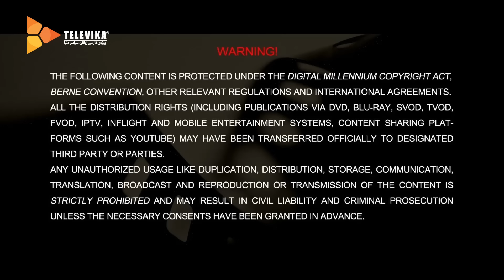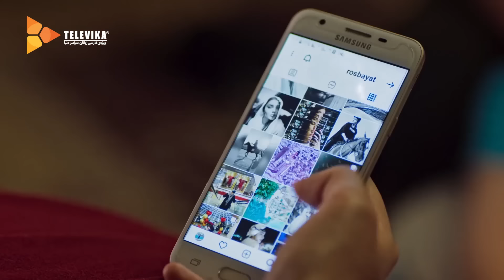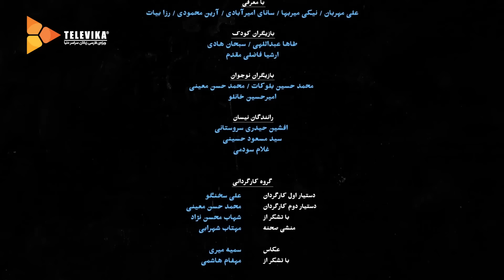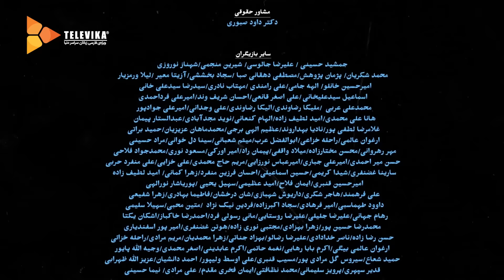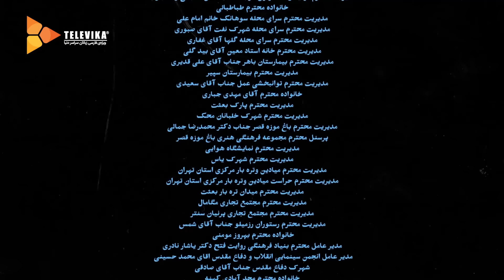سریال نیسان آبی - فصل 1 - قسمت 3 | Neysan Abi Series - Season 1 - Episode 3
. . ماجرای دزدی از گاوداری وقتی پیچیده تر می شود که جهان، نگهبان گاوداری باشد! چرا؟! چون دزد گاوداری یک دزد معمولی نیست.

کارگردان: منوچهر هادی
نویسنده: سعید دولتخانی و سعید هوشیار
تهیه کننده: احسان ظلی پور

سال پخش: 1400
The story of stealing from the cattle ranch becomes more complicated when Jahan is the guard of the cattle ranch! Why?! Because the cattle thief is not an ordinary thief.
Nissan Abi Series - Episode 3

Director: Manouchehr Hadi
Author: Saeed Dolatkhani and Saeed Hoshyar
Producer: Ehsan Zolipour

Release: 2022
Genre: Comedy, Family